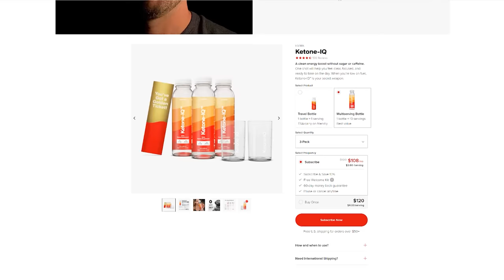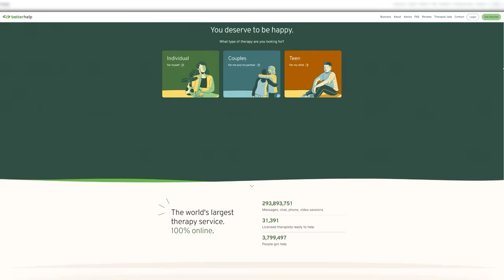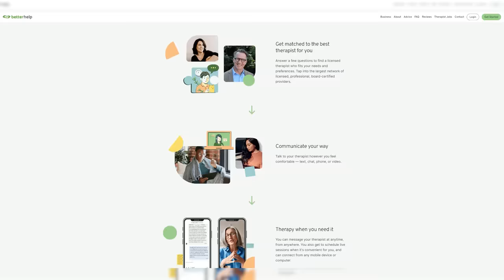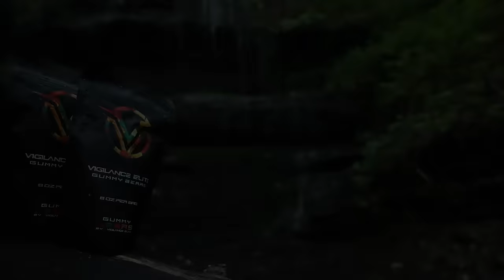Tom Satterly - Delta Force CSM (RET) "All Secure" | SRS #77 Part 3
This week on SRS, we welcome Command SGT Major (R), Tom Satterly to the show. Satterly is a former Delta Force Operator with over twenty years of combat experience. He has participated in operations all across the globe. We're breaking his incredible story into a three part series.

Part 3

In this episode, Satterly tells us about the aftermath of Somalia and his career during the Global War on Terror. Then, we get into Satterly's transition out of Special Operations and into his civilian life where his personal war was just beginning. SRS also welcomes special guest Co-Founder & CEO of All Secure Foundation. Jen & Tom share some eye opening statistics around Veteran suicide and give an unfiltered look at what families go through when their warriors come home. They give us this insight through the lens of their own marriage.

00:00 - Introduction
04:37 - Marriage After Mogadishu
10:36 - Meeting Jen
14:56 - Start of a Downward Spiral
19:27 - Relationship to His Son
27:48 - Delta Community
41:57 - A Day in the Life of Rock Bottom
57:00 - Suicide
1:18:26 - Meeting Tom
1:26:58 - Wedding
1:35:32 - All Secure
2:21:41 - Helping Active Duty Guys
2:35:45 - Spirituality